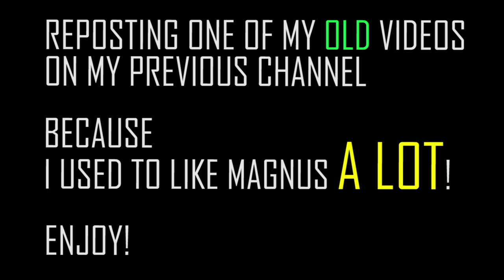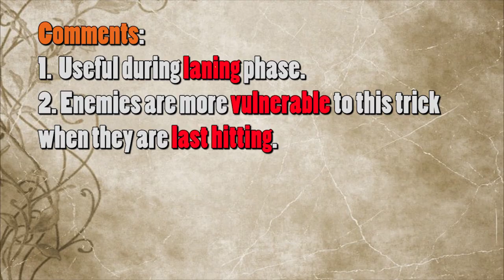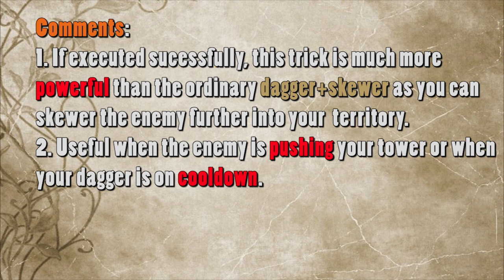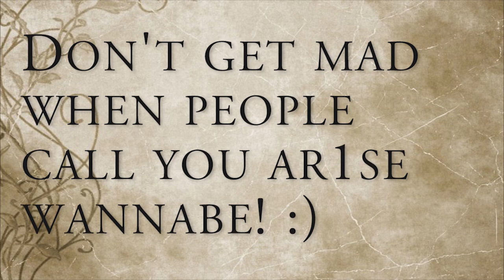Top 6 PRO Magnus MUST-KNOW Tricks [Dota 2]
Top 6 PRO Magnus MUST-KNOW Tricks